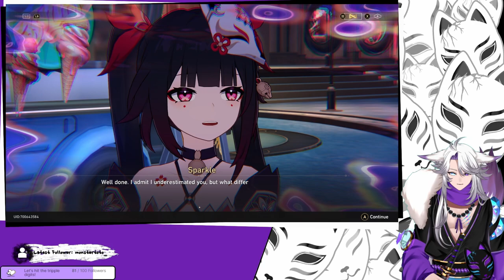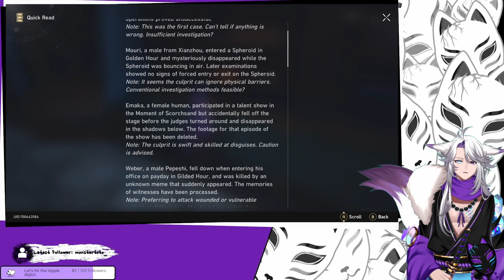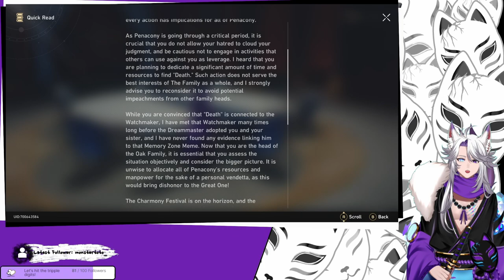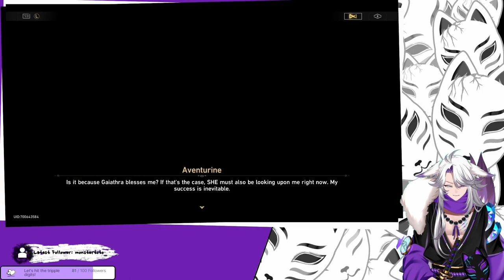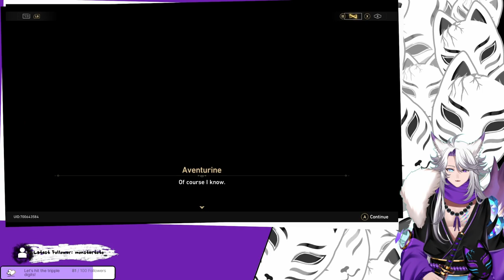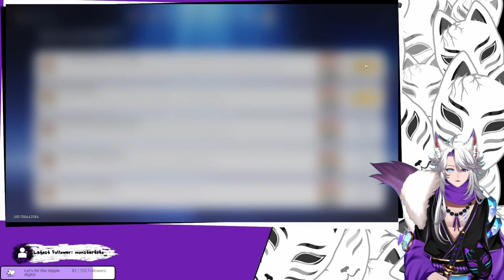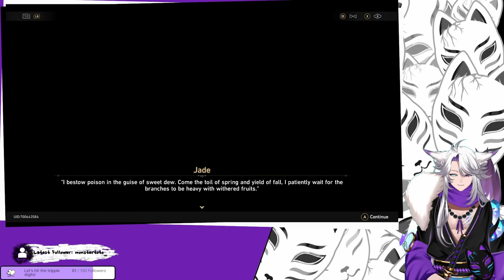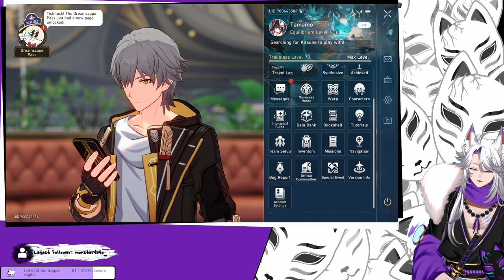[Honkai Star Rail] What is Aventurine cooking? Acheron is going all out! And wait? ...Firefly?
We're going all in. the rest of the new story update in one go! We're in for a wild ride